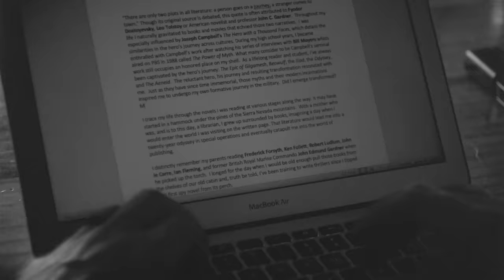Chris Hadfield: Astronaut, Fighter Pilot, and Author of ‘The Defector’ - Danger Close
Today’s guest is Chris Hadfield.

Chris is a New York Times bestselling author, speaker, musician, retired astronaut, and former combat pilot.

Before becoming an astronaut, Chris was a tactical fighter pilot in the Canadian Armed Forces. He was the top graduate of the U.S. Air Force Pilot School and was named U.S. Navy Test Pilot of the Year in 1991. In 2005, Chris was inducted into Canada’s Aviation Hall of Fame.

Chris is one of the most accomplished astronauts in the world. He was the first Canadian astronaut to walk in space and to operate a robotic arm in orbit. During his career, he flew three missions, helped build two space stations, and performed two spacewalks. He also served as mission control for 25 Space Shuttle missions, coordinated crews for the Shuttle and Soyuz spacecraft, and served as NASA’s director of operations in Russia from 2001 to 2003. In 2013, he became the first Canadian to be named commander of the International Space Station (ISS).

Now, Chris serves as an advisor to SpaceX and Virgin Galactic and is the chair of the board for the Open Lunar Foundation, a nonprofit that is working to create a cooperative and peaceful presence on the moon.

Chris is the co-creator and host of the BBC series Astronauts: Do You Have What It Takes?
He also produces Rare Earth on YouTube, and contributed to the National Geographic show One Strange Rock, hosted by Will Smith.

Chris is the author of four bestselling books: An Astronaut’s Guide to Life on Earth, You Are Here, The Darkest Dark, and The Apollo Murders.

His new book, The Defector, is available now.

You can learn more about Chris by following him on Instagram @colchrishadfield and visiting his

Navy Federal Credit Union: Today’s episode is presented by Navy Federal Credit Union.

and save $150 on the Pod Cover.

Danger Close Apparel: Check out the new Danger Close apparel.

Featured Gear

SIG SAUER The Cross

SOG by John Plaster